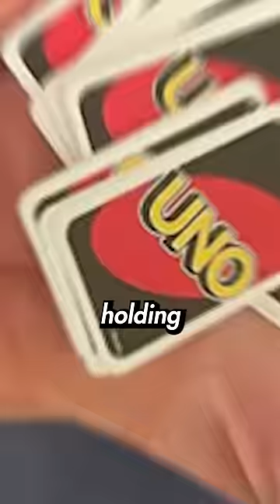Evidence that Prove Boban Isn't Human🧐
🏀Basketball TDAY is your #1 source for daily NBA highlights, news, breakdowns, insights, and memes!